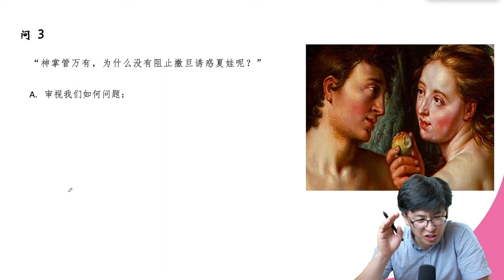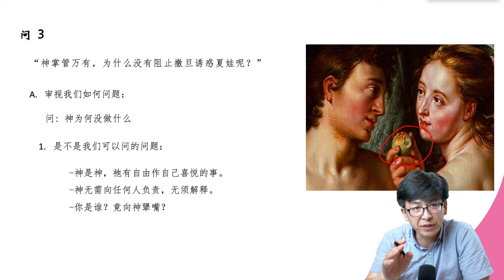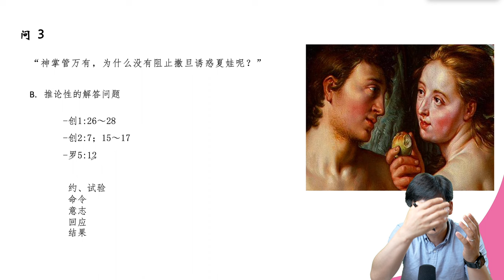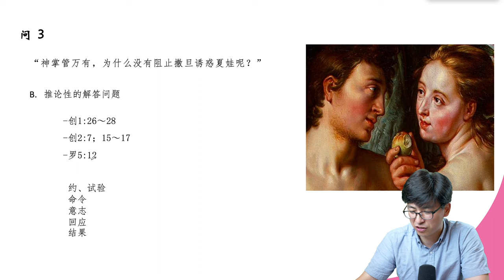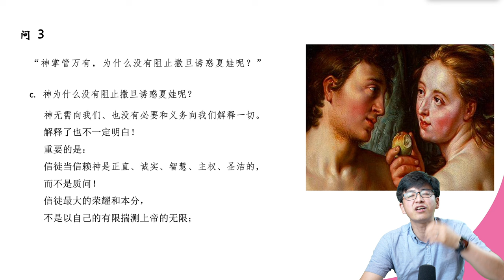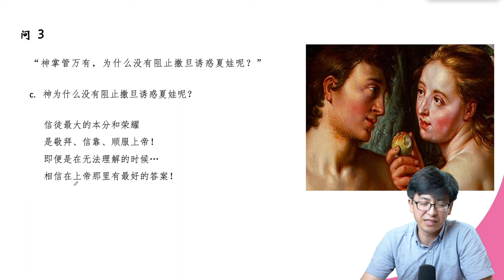《基督教要义》交流会问答：“上帝为何没有拦阻撒旦诱惑始祖？”